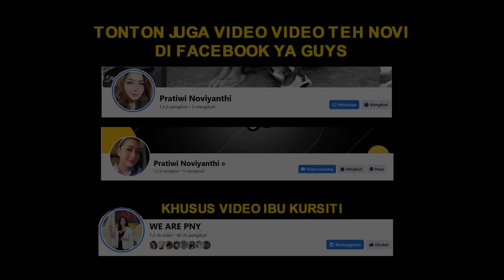MENCARI SOLUSI AGAR TIDAK KEMBALI KE-JALAN